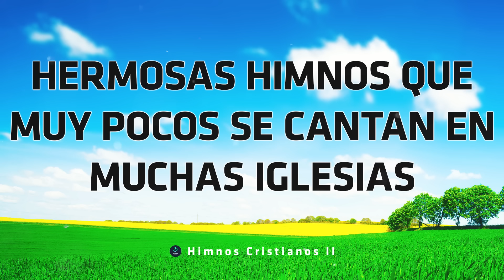Hermosas Himnos Que Muy Pocos Se Cantan En Muchas Iglesias - Himnos Que Tocan El Corazón